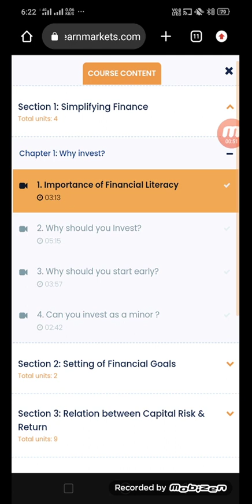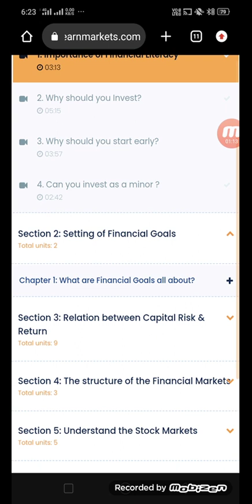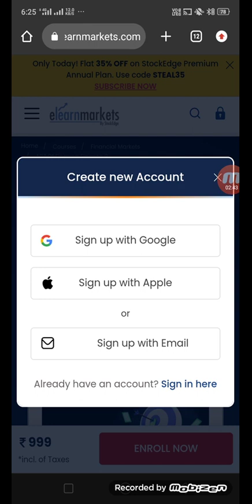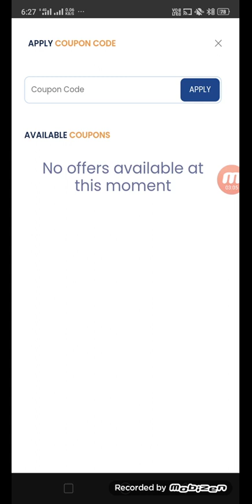how to become rich , paise se Paisa kaise kamye, stock market se paise kaise kamaye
To get this course Free:-  Use code :- ATF100